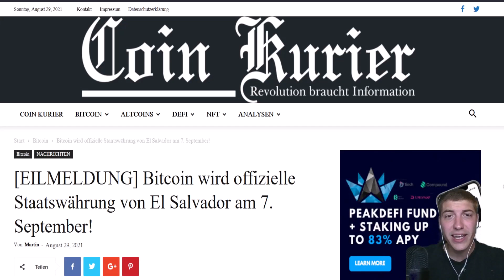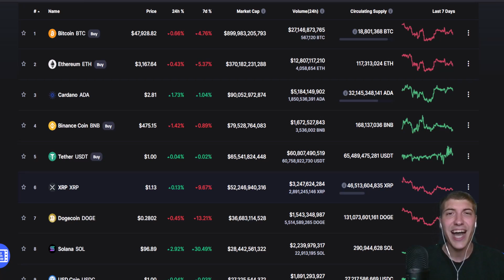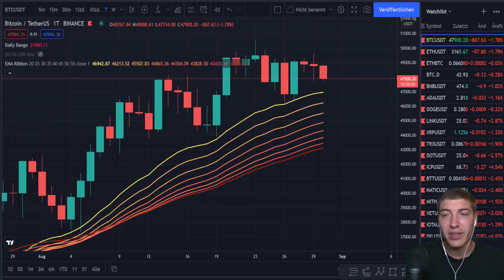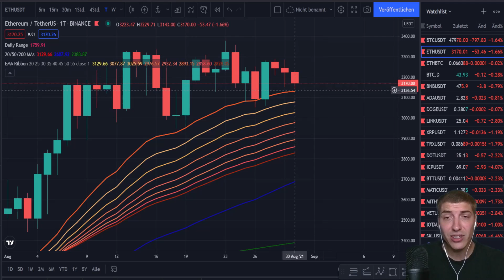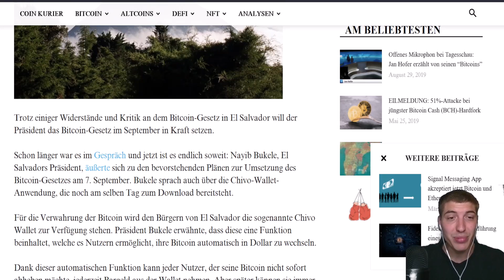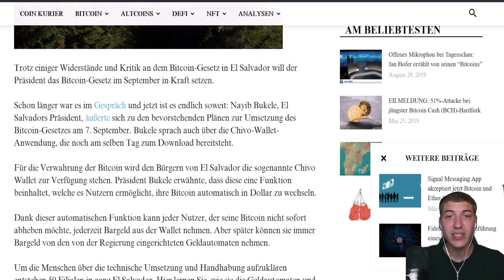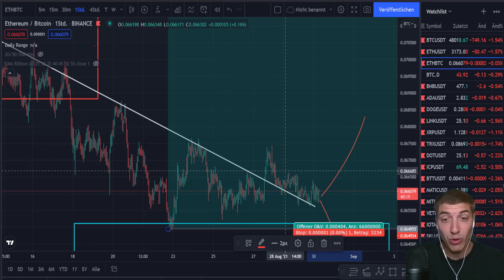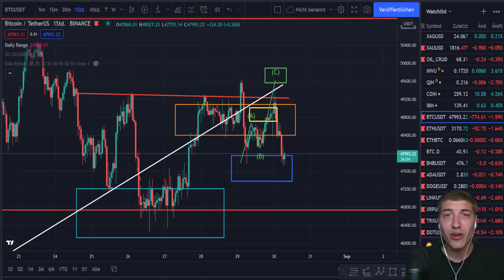[KRYPTO WOCHENAUSBLICK] ACHTUNG BITCOIN & ETHEREUM BULLEN! DIE BÄREN ZEIGEN STÄRKE! KORREKTUR?!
💡 Die Bären übernehmen langsam aber sicher das Ruder! Die bärischen Strukturen werden respektiert und Bitcoin liegt aktuell wieder unter 48K. Sehen wir jetzt in Bitcoin als auch Ethereum die lang besprochene Korrektur? Das verrate ich dir im heutigen Wochenausblick! Viel Spaß mit dem Video!
⏰ Timestamps
Bärischer Weekly Close: (0:00)
Die letzten 7 Tage: (0:48)

Bitcoin Daily & Weekly: (1:35)
Bitcoin Untergeordnet: (2:34)

Ethereum Daily & Weekly: (4:07)
Ethereum Untergeordnet: (5:01)
Bitcoin offizielle Staatswährung in El Salvador: (6:19)
ETHBTC Update: (7:38)
Zusammenfassung: (8:17)
Outro: (8:44)